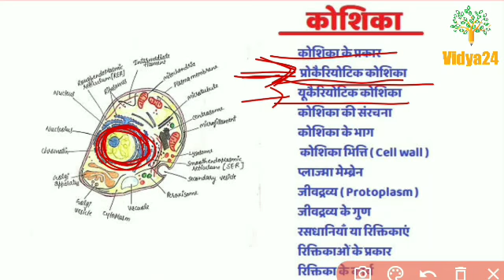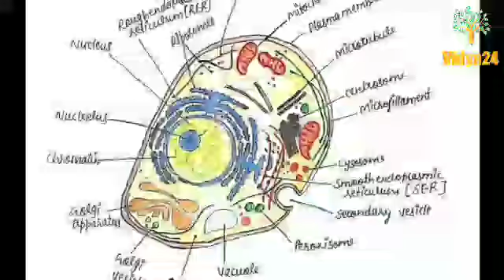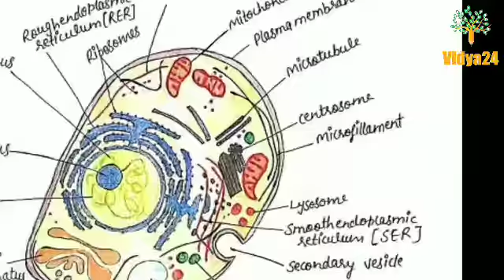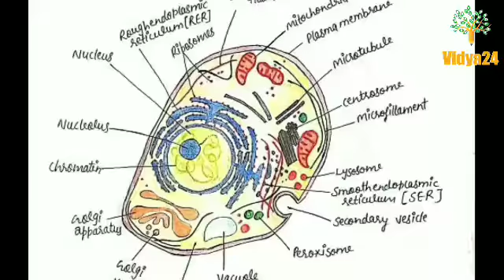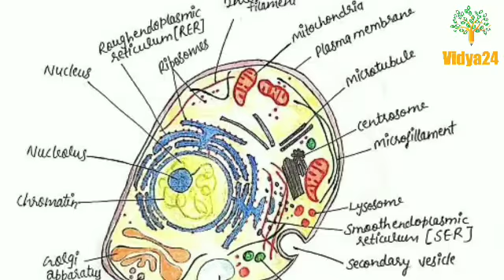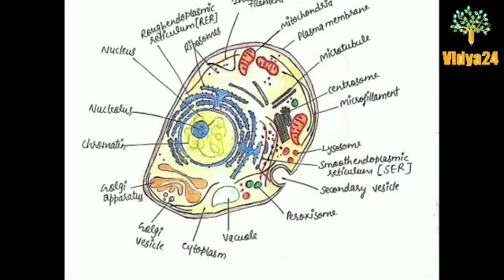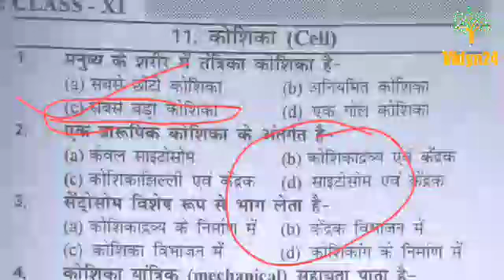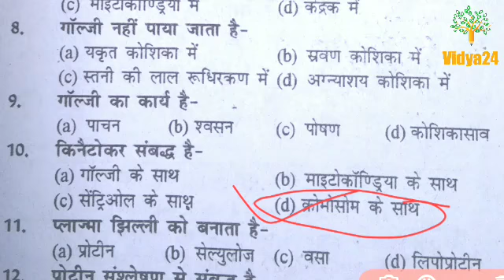Biology objective question // class 11th biology chapter -11// MCQ questions 2021.